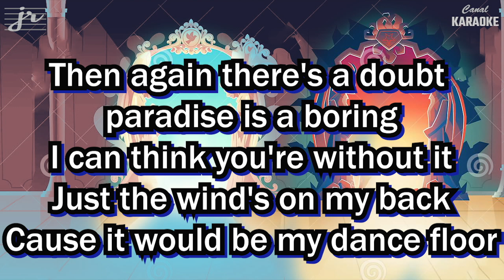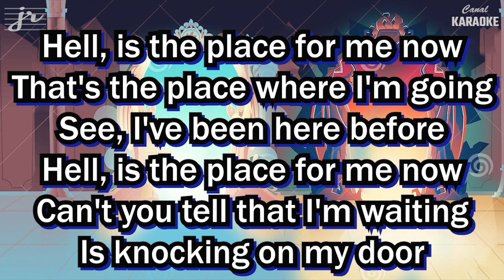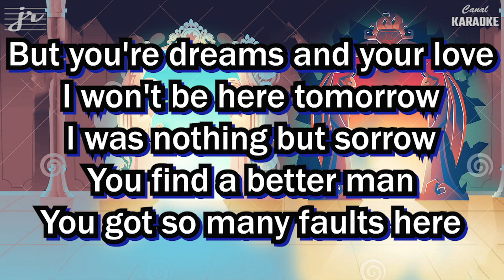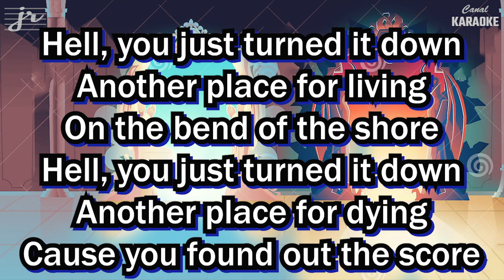Hell Bernie Lyon Karaoke